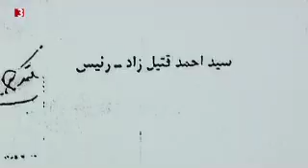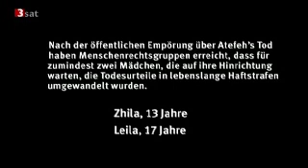Iran - Galgen für eine 16-Jährige - Teil 5 von 5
Warum Atefeh hingerichtet wurde